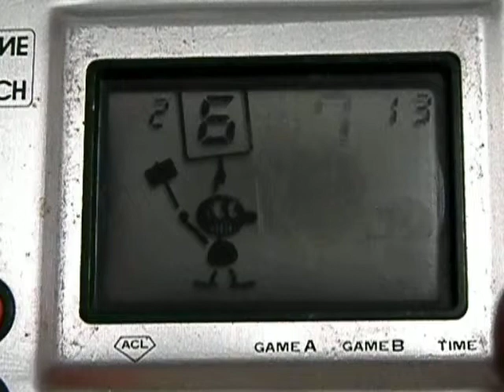Nintendo Game & Watch Judge (Having stains)